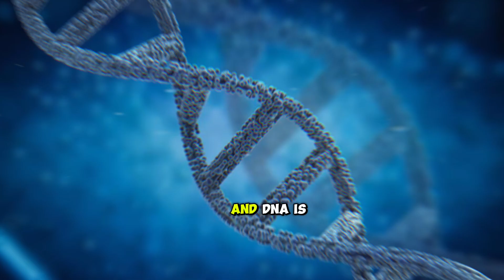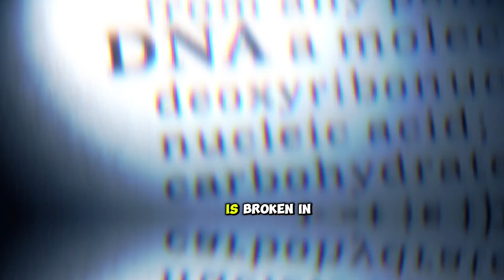Cellular Inflammation & DNA Methylation | Gary Brecka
Prepare to be amazed as Gary Brecka unveils the hidden connections between cellular inflammation and DNA methylation! Dive into the cutting-edge science behind these critical processes that impact everything from aging to disease prevention. Gary simplifies complex concepts, making them accessible for everyone interested in maximizing their health potential.